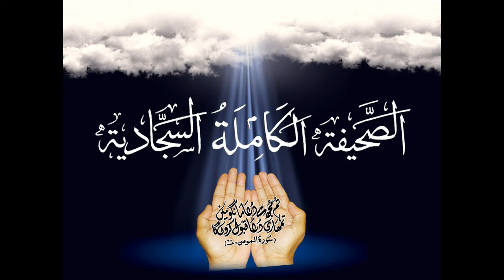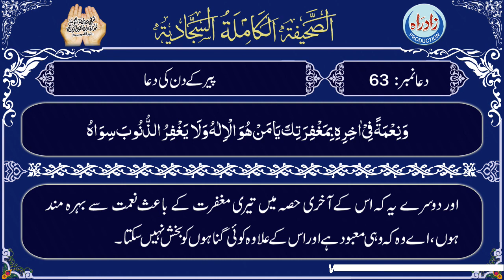Dua 63 | Sahifa Sajjadia with Urdu translation